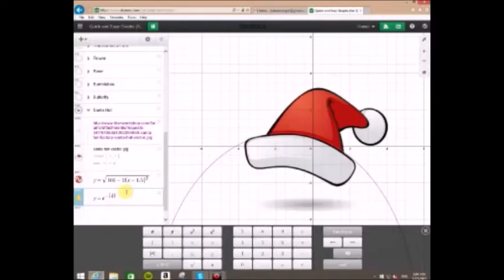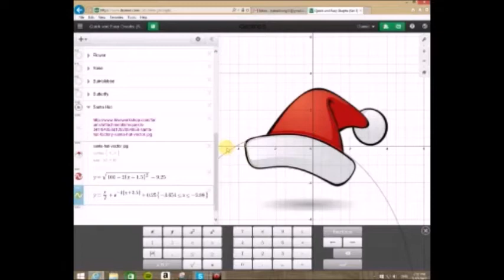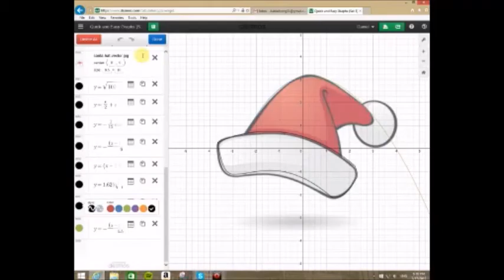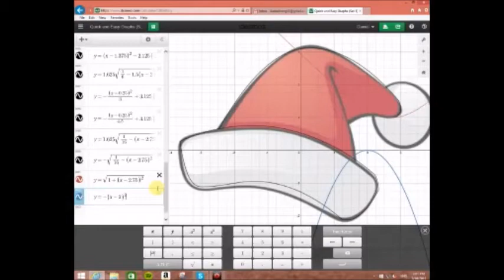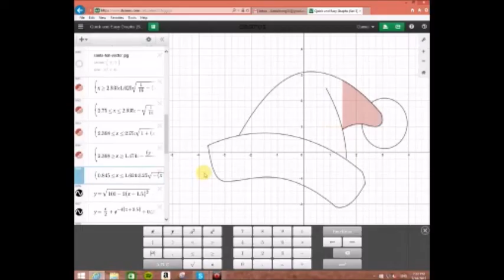[Quick and Easy] Santa Hat (Graph 22)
22nd graph of this first quick and easy graph series: a Santa Hat!

Graphing a Santa hat on Desmos, the free online graphing calculator.